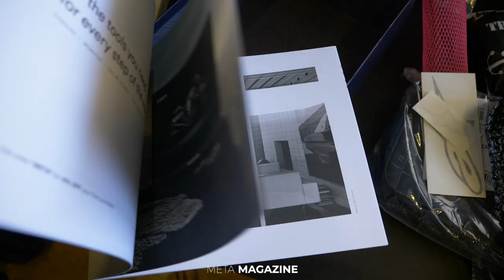DAD GETS KEYS TO DREAM MOTORCYCLE!!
My dad has been working hard his whole life and finally decided to treat himself. Proud of you dad!